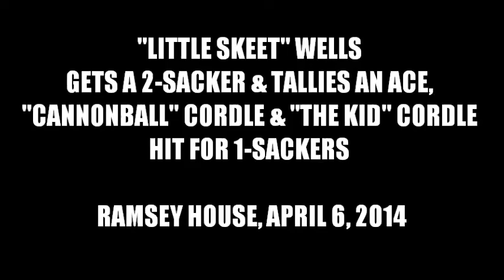Little Skeet, Cannonball & The Kid Cordle April 6, 2014